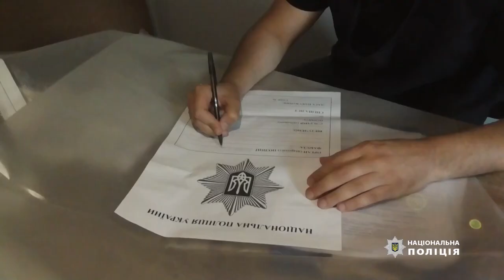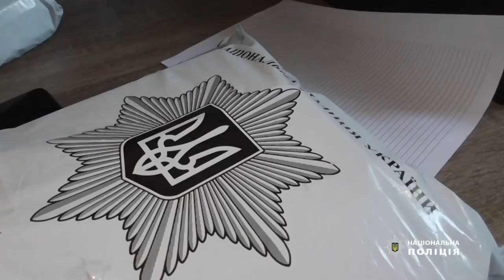На Сумщині правоохоронці викрили та припинили протиправну діяльність шахрайських кол-центрів